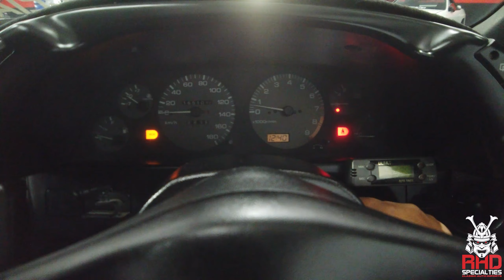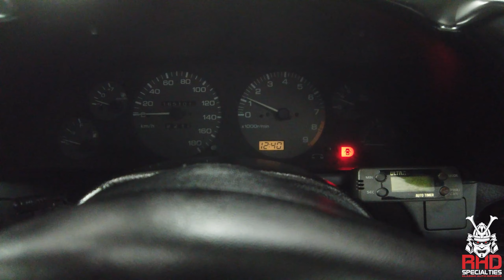Nissan Skyline R32 TH1 Walk Around Video - RHD Specialties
Nissan Skyline R32 TH1 Walk Around Video here at RHD Specialties. Enjoy!